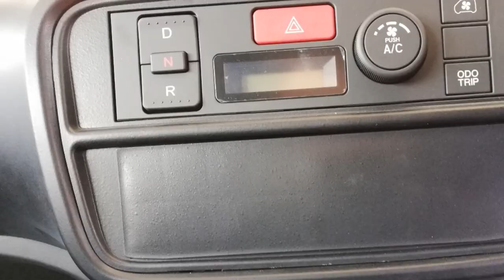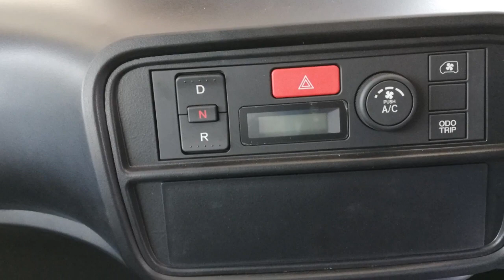ดูภายในและการออกแบบ FOMM ONE รถยนต์ไฟฟ้า 100% ในประเทศไทย ทั้งการออกแบบ ตกแต่ง และโรงงานในไทย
ส่องการออกแบบและตกแต่งภายใน FOMM​ ในรุ่น FOMM​ ONE รถยนต์ไฟฟ้ารุ่นแรกที่ผลิตในประเทศ และออกขายในประเทศไทย ด้วยมาตรฐานการออกแบบจากยุโรป และผลิตในมาตรฐานญี่ปุ่น ดูกันแบบครบๆกันได้เลยครับ

คลิปข่าวสารด้านเทคโนโลยี ทั้งสัมภาษณ์ รายงานข่าว วิเคราะห์ข่าว รีวิว แนะนำ และเทคนิคการใช้งานสินค้าบางอย่าง จาก TheReporterAsia

ติดตามเนื้อหาของเราได้ที่